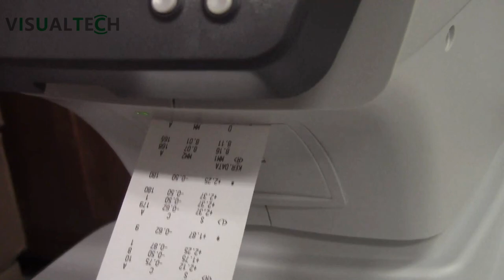FA6500 AUTO REFRACTOMETER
7” TFT LCD monitor (touch screen)
Bigger, better monitor and icon-display menu for easier operation and setting.
Motorized joystick
A motorized joystick with auto vertical tracing mode is adopted, so operation is easier.
Auto focus function
Just move, it will automatically focus the eye and get the value.
Refractive measurement with Hexagon prism
With high quality hexagon prism and highly sensitive CCD, it provides unmatched accuracy and reliability.
Motorized chinrest (FA-6500)
Operator can easily adjust the chinrest with switch located on the operator side and enables speedy reading.
Tilting screen(FA-6500)
Tilting screen function that allows wide variance of access whether the operator is sitting or standing.